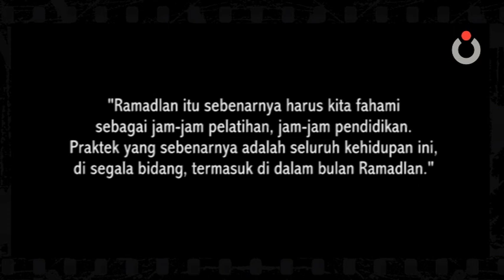Jurnal Cak Nun - Puasa Sejati di Luar Ramadlan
Video diambil dari tur Cak Nun, Novia Kolopaking dan KiaiKanjeng di Belanda pada tahun 2008.

Dokumentasi Video Cak Nun dan KiaiKanjeng

CAKNUN.COM
Rumah Maiyah